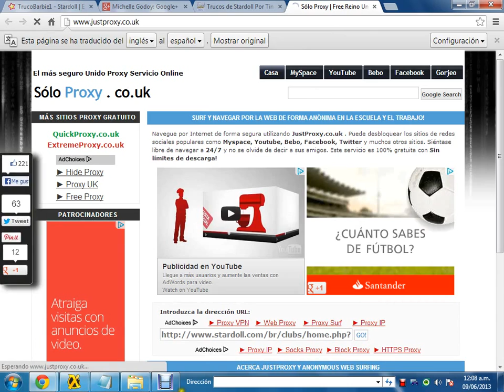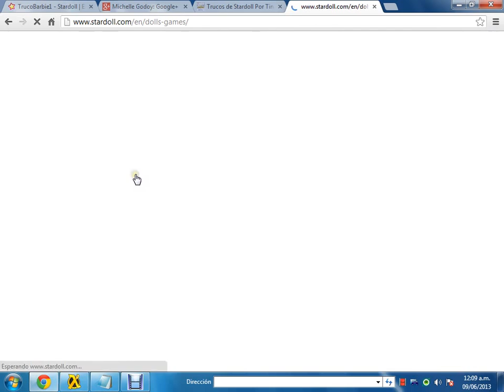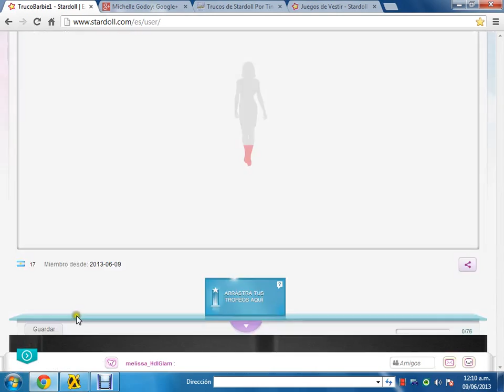Sombrero Y Collar Gratis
Para conseguir este precioso collar de barbie tendrás que ir a esta web proxy:
luego enla barra de direcciones de la web pones esto:
inicias sesión en tu cuenta de stardoll
y pegas este enlace:
  ahora baja hasta  donde esta la barbie con el collar y le das clic te llevara a vestir la muñeca esperas que cargue y listo el collar estará en tu suite.

Advertencia No Deja Vestir A La Muñeca Pero LLegara  Y Si Haces  Clic En La Muñeca Del Sombrereo Llegara El Sombrereo Si Lo Tenes No LLegara